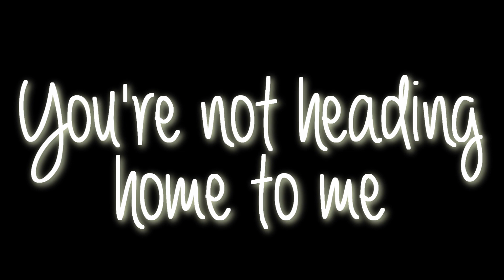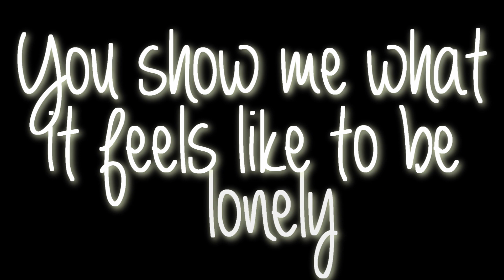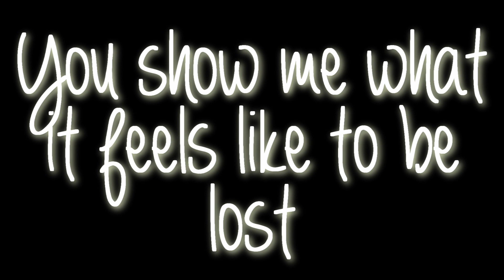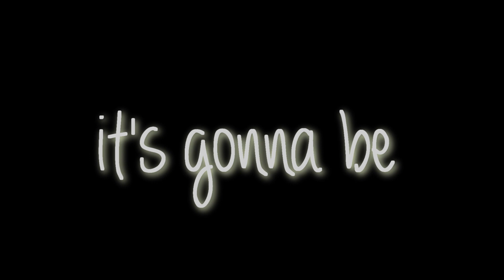Ellie Goulding - Halcyon .:Lyrics:.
finally uploaded this. making up for my shit lyric video i made before. ♥ i love you.